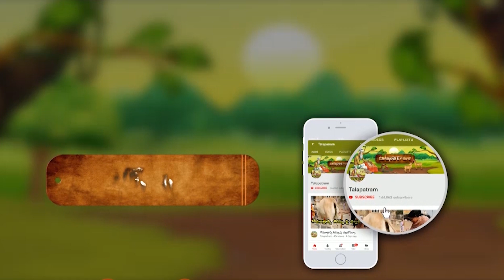కర్కాటక రాశిలో కుజుడు సంచారం (21-10-2024 నుండి 21-01-2025 వరకు) వృశ్చిక రాశి ఫలితాలు